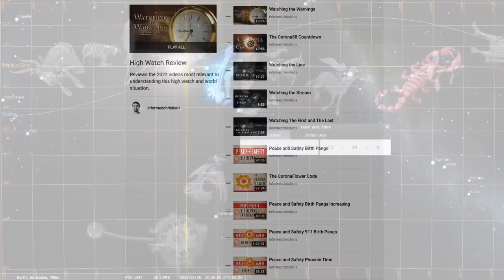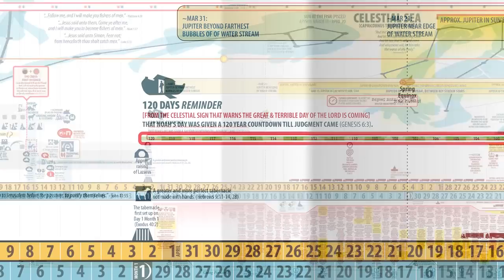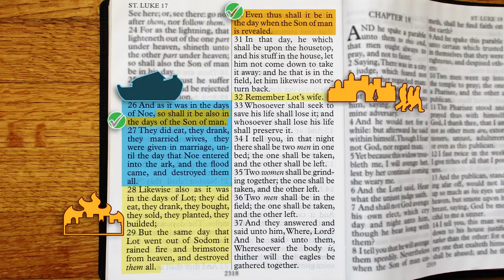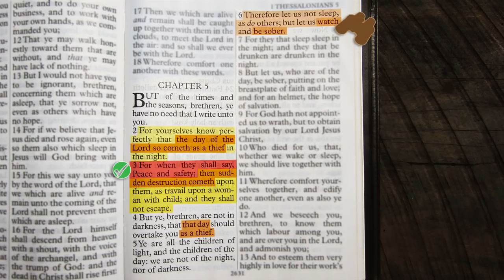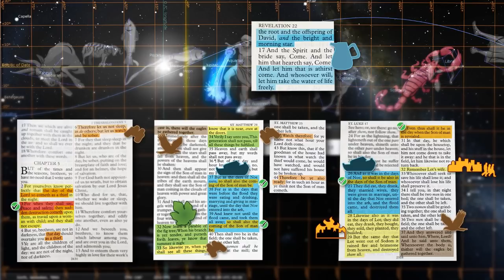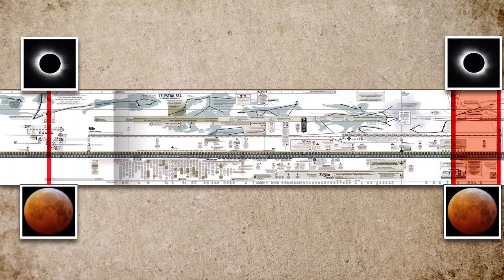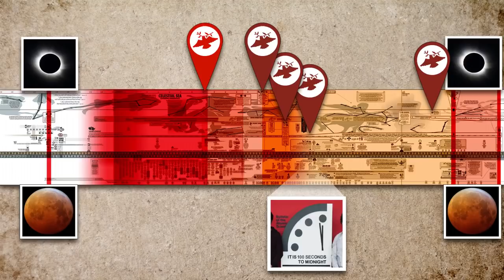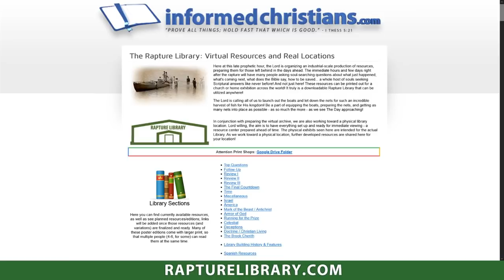Peace and Safety News Desk March 25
As we look at this birth pang time in greater context, we can more fully see the importance of where we are right now, the Biblical and prophetic time; and how the enemy is also fully aware of their inducing of the coming sudden destruction. All of this context revealed more clearly by the celestial and verbal signs that warned us The Great and Terrible Day is approaching. Which also means there is a point when time runs out. Let us live as though we see That Day approaching; but more so our Redeemer is approaching! Maranatha!

RUNNING FOR THE PRIZE (PDF)

To be a fellow labourer and partner with this learning journey, please pray for me, and help uplift and strengthen the work! Thank You!

Maranatha!!
Brother Daniel